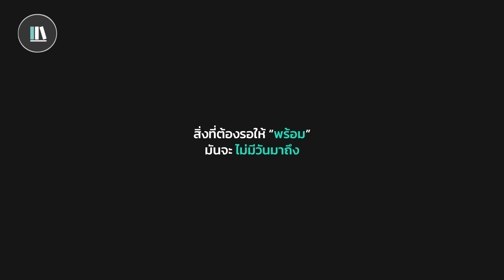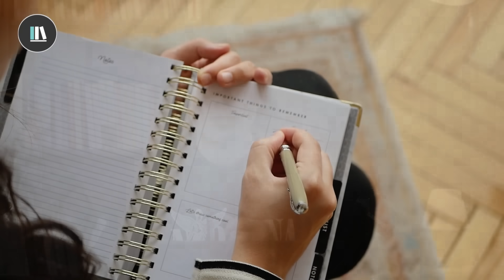4 นิสัย ที่จะช่วยให้เราโชคดีมากขึ้น | THE ARTICLE EP.163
หรือ...
ติดตามเนื้อหาเพิ่มเติมของเราได้ที่

00.00  intro
03:03   1. Jumping on Opportunities
05:23   2. Trusting Intuition
06:35   3. Embracing Optimism
09:54   4. Building Resilience
12.47   Outro